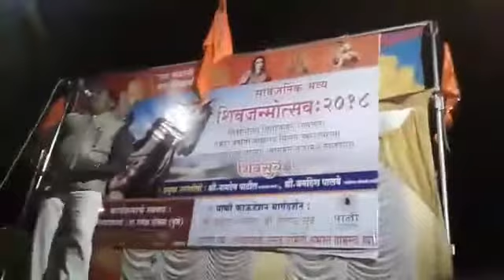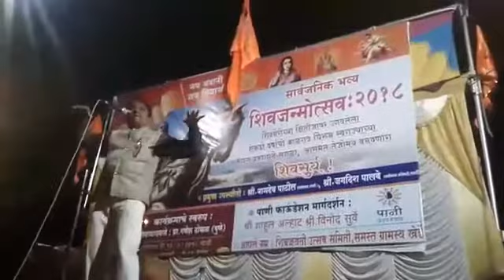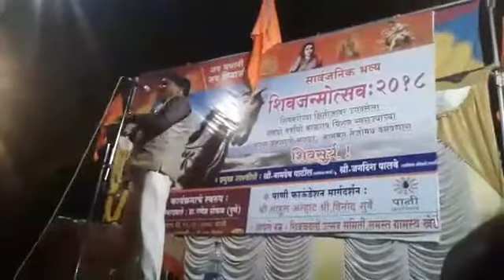Ganesh Thokal Sir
Sarvjanik Shiv Jayanti Utsav 2018